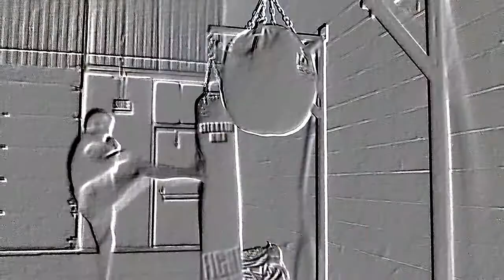GYM Workout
Sherbatov MMA!